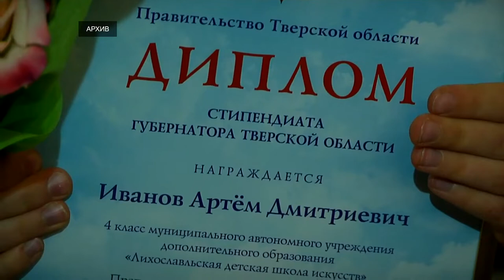110 молодых дарований получат стипендии и премии губернатора Тверской области в 2022-23 учебном году